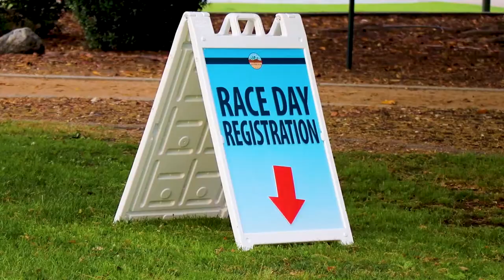Monrovia Fountain to the Falls Race 2019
The Fountains to the Falls Run/Walk is a 6.38 mile out-and-back race, from the Library Park Fountain to the Canyon Park Waterfall. The ninth annual race was held on Saturday, May 11, at 7:00 a.m.  Medals were awarded to the best finishing times for male and female participants!